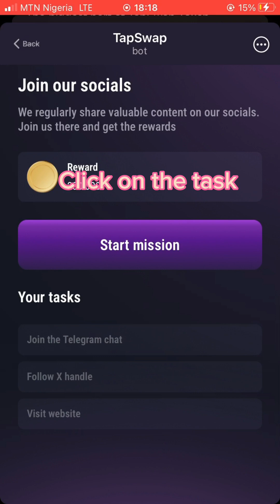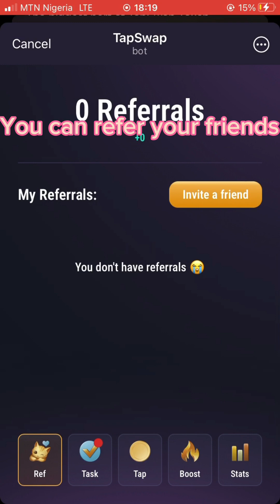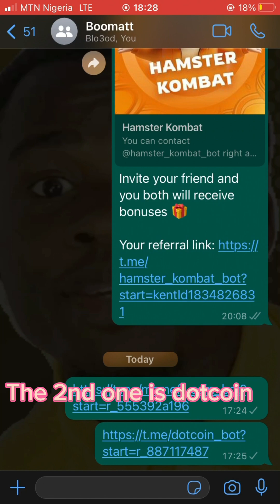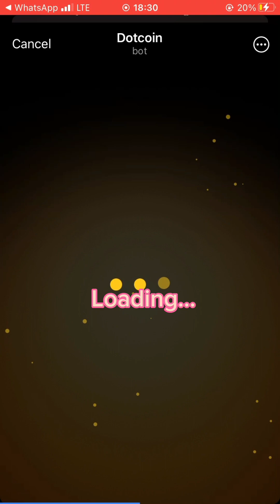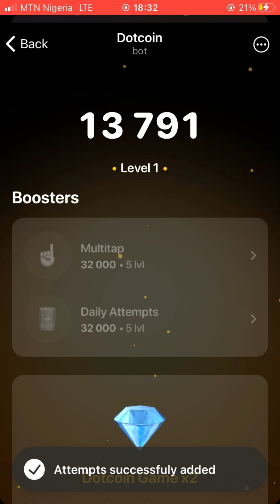How To Claim and Mine Dotcoin and Tapswap